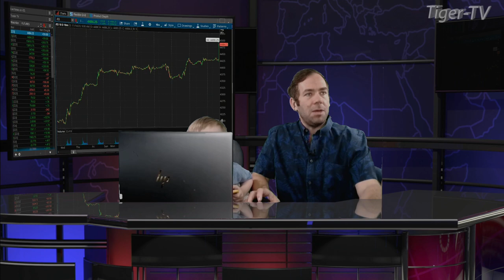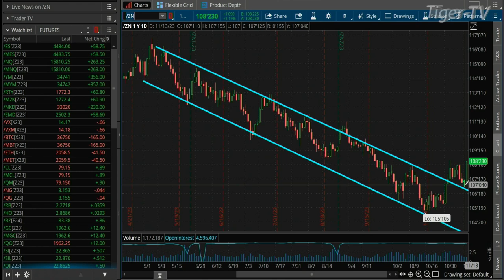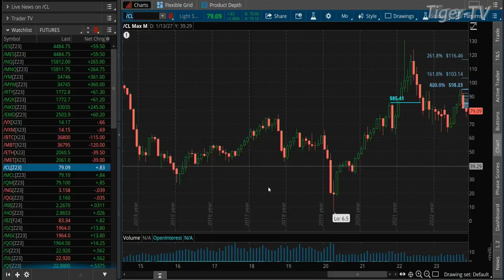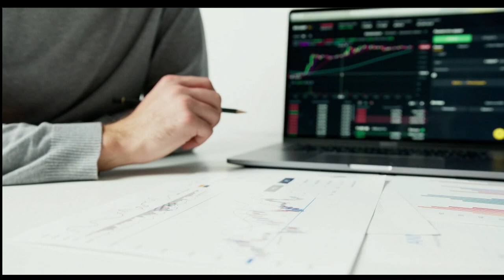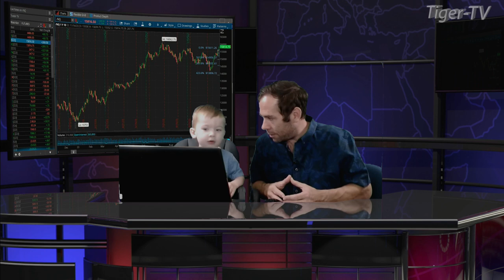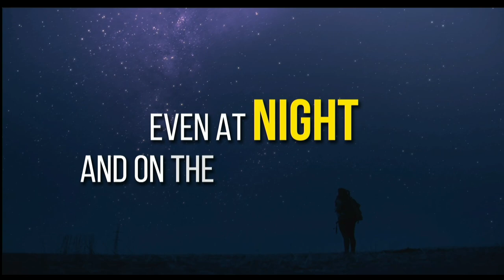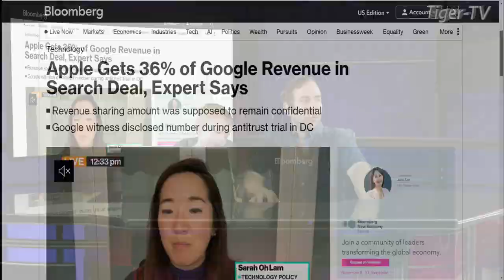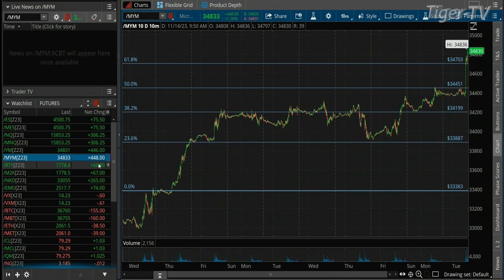November 14th The Morning Market Kickoff with Tommy O'Brien on TFNN - 2023